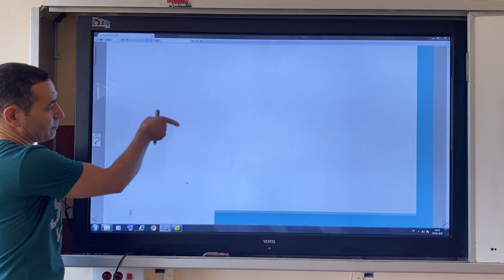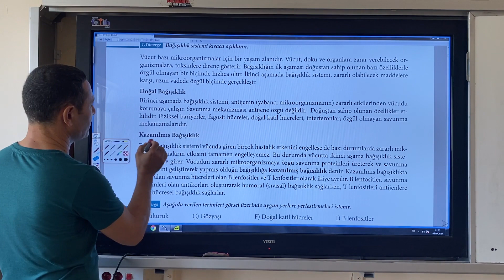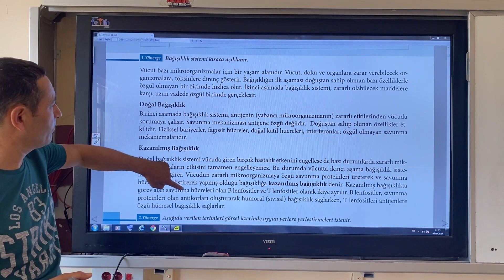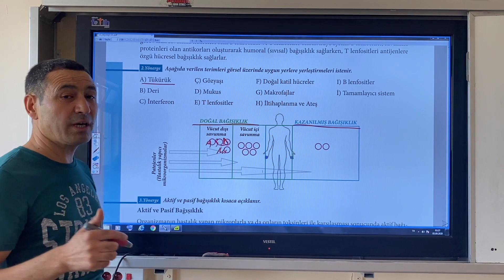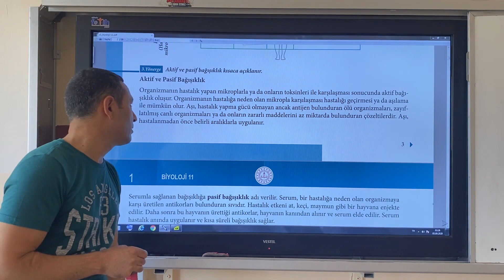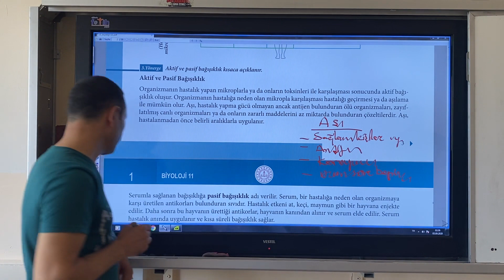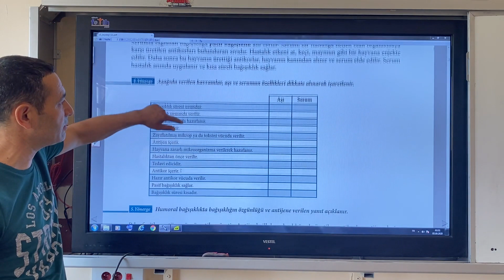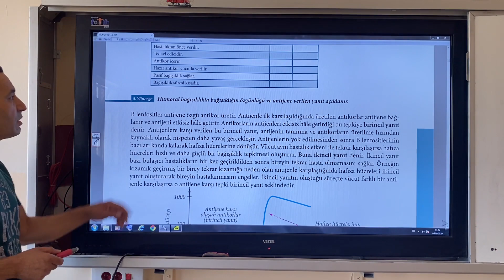Erdal Demir-11.Sınıf Telafi (Bağışıklık Sistemi 1)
Bağışıklık Sistemi 1